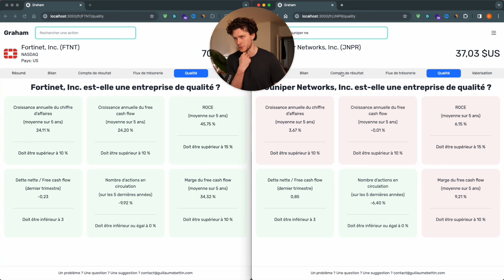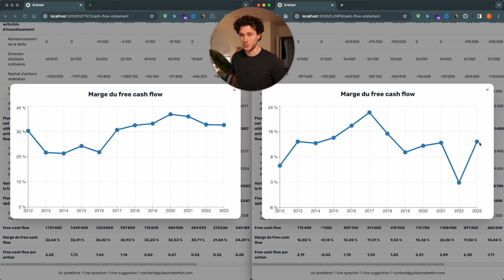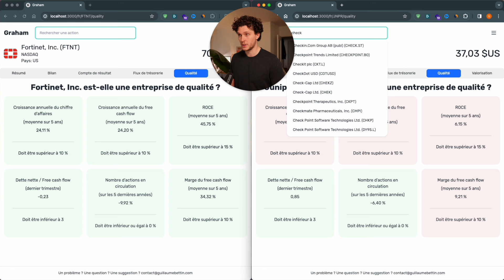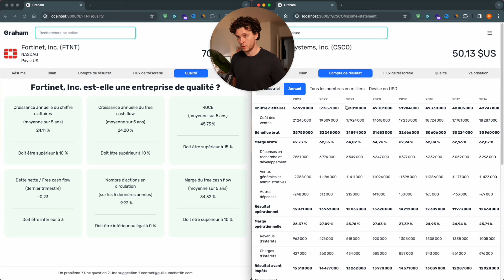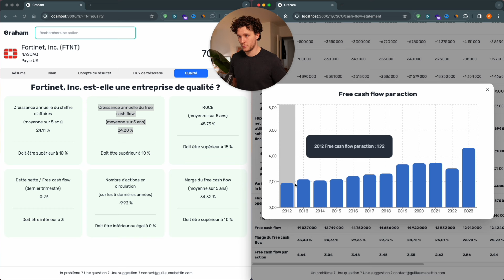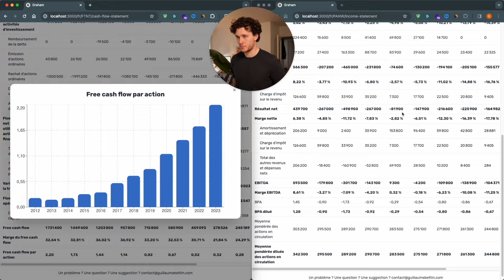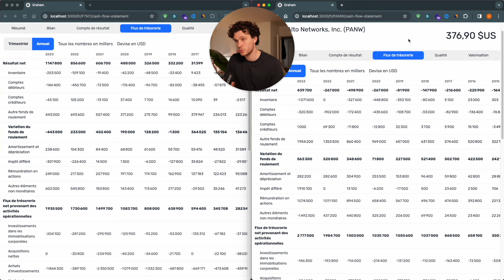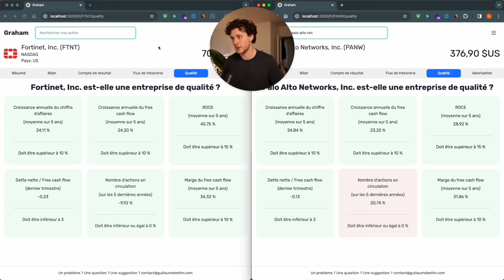Je compare l'action Fortinet à ses concurrents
➡️ Reçois jusqu'à 1000$ d'actions IBKR avec un compte titre Interactive Brokers

Dans cette vidéo, je compare l'action Fortinet à ses principaux compétiteurs, à savoir Juniper Networks, Check Point Software Technologies, Cisco Systems et surtout Palo Alto Networks. Je compare leur croissance, leur ROCE, leur endettement, leurs rachats d'actions et leurs marges.

Je ne fais PAS de recommandations d'investissement. Je ne fais que partager mes analyses et mes expériences. N'achetez surtout pas une action simplement parce que je l'achète ou parce que je dis qu'elle m'intéresse. Faites votre analyse de votre côté et prenez votre décision en tout connaissance de cause.

▬▬ CHAPITRES ▬▬
00:00 Introduction
00:28 Juniper Networks
04:07 Check Point Software Technologies
06:32 Cisco Systems
08:29 Palo Alto Networks